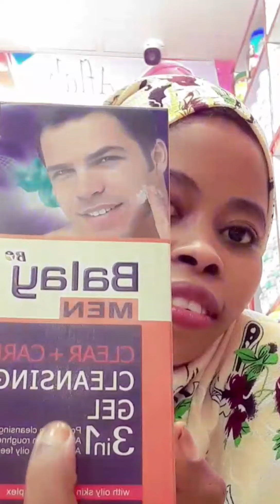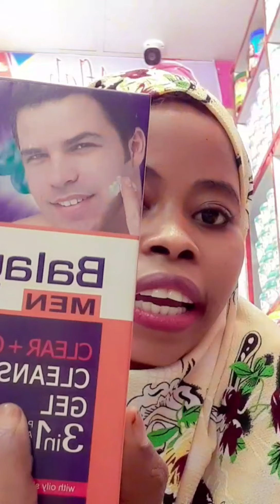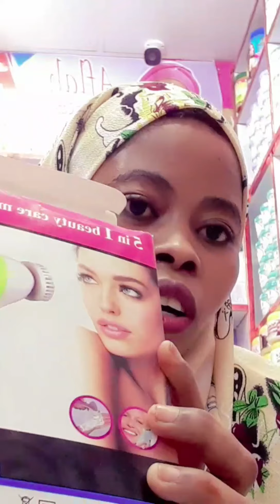Maamo faranko😎oo balbalaarka sirteda ka Shiftay Balbalaarka o Ooyin Afka furatay😭😭